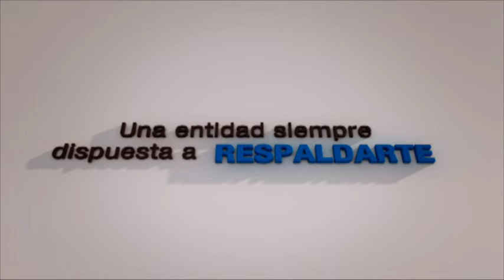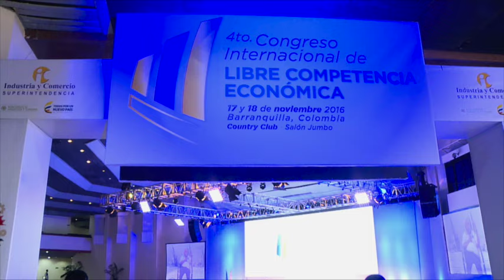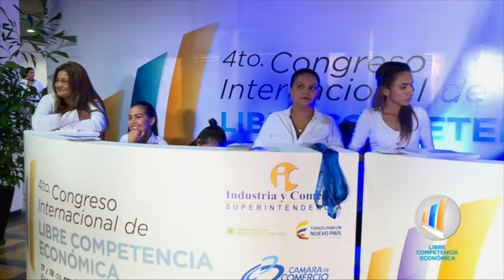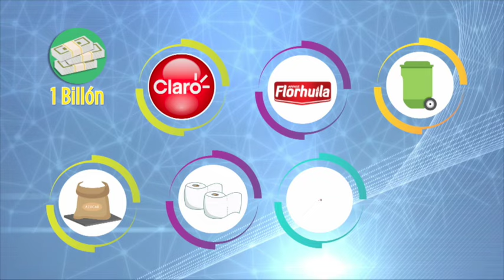SIC Te Ve 150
Programa institucional de la Superintendencia de Industria y Comercio. Esta semana les tenemos un completo resumen del IV Congreso Internacional de Libre Competencia Económica, realizado en Barranquilla los días 17 y 18 de noviembre de 2016.